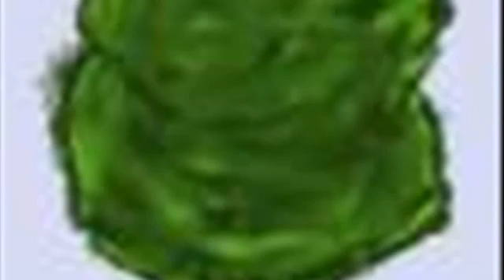Chronicles of a Dark Lord Episode 3 Rise of Nihility PC